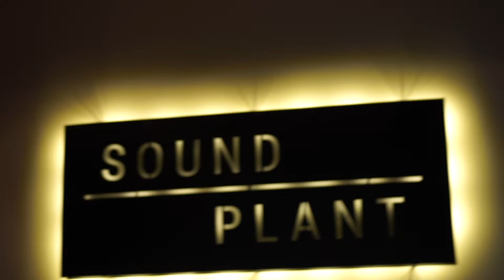The Beginning - One Ok Rock Cover at Sound Plant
Drum : Roland VAD-506
Guitar : Neural DSP Archetype Nolly Plugin
Logic Pro X
Recorded at Sound Plant
Mixed & Mastered at Sound Plant
VDO : PEPPERY P.